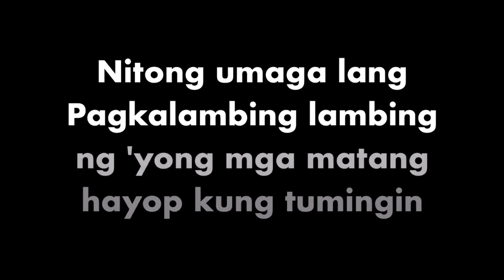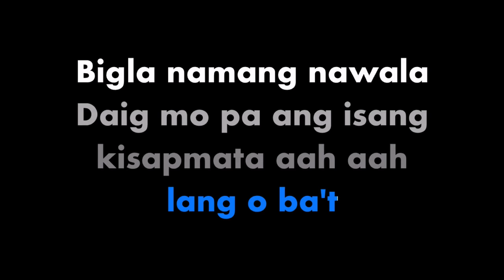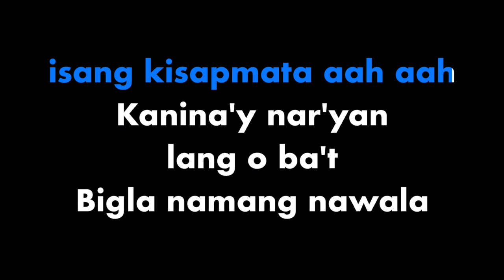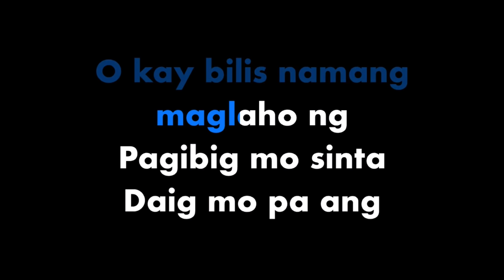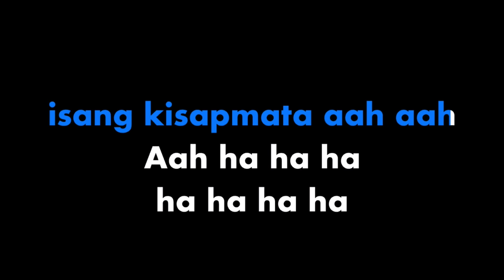Kisapmata - Rivermaya (KARAOKE VERSION)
More KARAOKE?